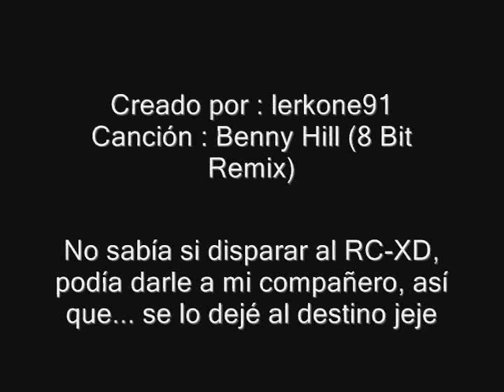CoD MP : Cómo NO salvar a un compañero.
Así de sencillo, te quedas mirando desde lo alto del muro y ves a tu compañero correr desesperado. Quizá quería llevarse mi vida también porque por poco no exploto yo con él... me considero buena persona pese a todo xD en modo HardCore el fuego amigo está activado, imaginaos si lo llego a matar yo! xD

Canción : Benny Hill 8 Bit Remix.